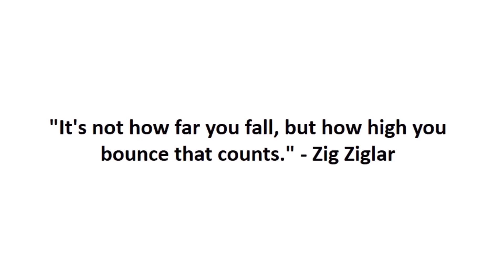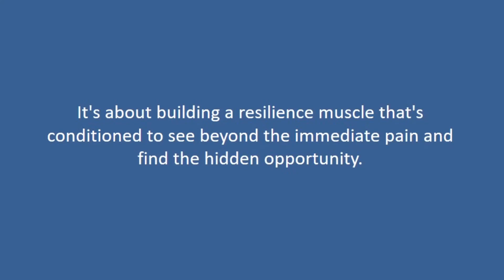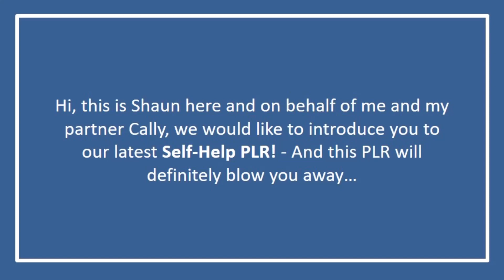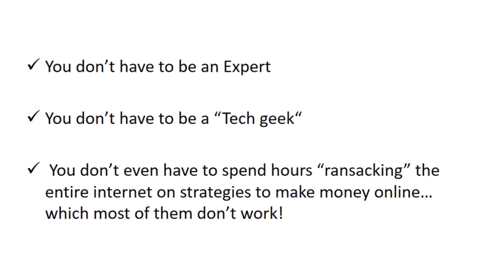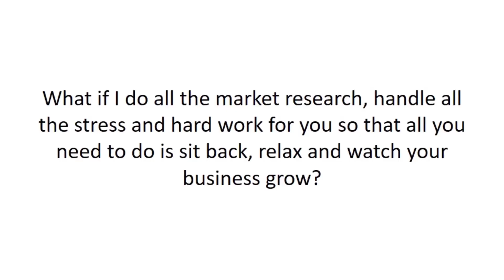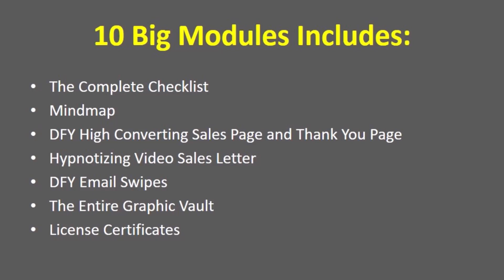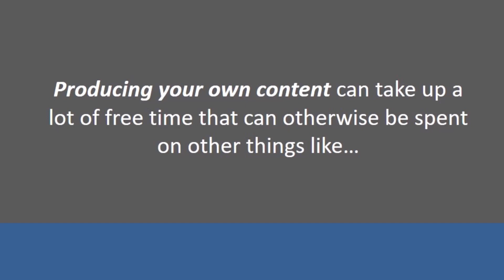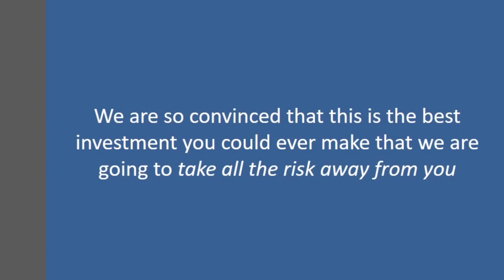[PLR] Bounce Beyond Limits Review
100k Alliance Your link to financial freedom and $997 worth of bonuses.

Hit this link for the [PLR] Bounce Beyond Limits Review

Hey there,
It's Ronnie Palmer here. On this YouTube channel, I review digital courses and software from the world of internet marketing and work-from-home business opportunities.

Thanks for checking out my [PLR] Bounce Beyond Limits  Review

100k Alliance Your link to financial freedom and $997 worth of bonuses.